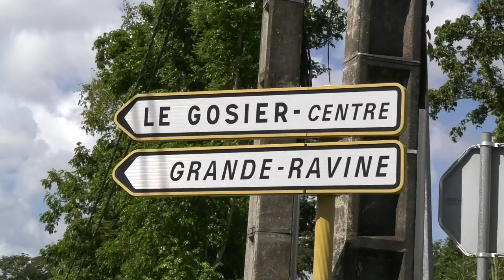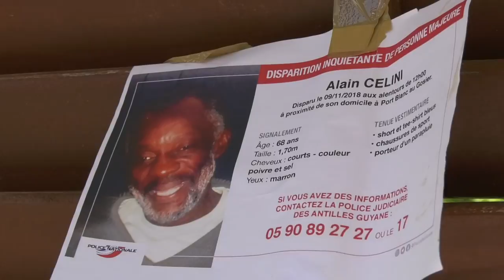Alain Celani assassiné par sa locataire qui lui devait plusieurs loyers...